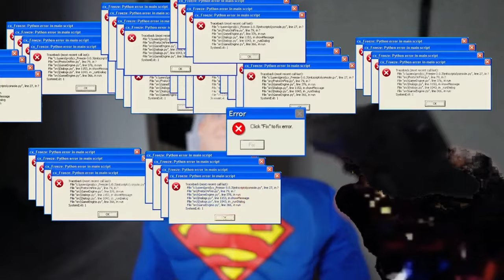If The Darkness Took Over The Multi-verse! (Mega 2023 Compilation)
The Darkness has taken over several worlds, including Mickey Mouse, Game Shakers, The Powerpuff Girls, and more!

Original videos (these are all I could find as of right now, may not be in chronological order):